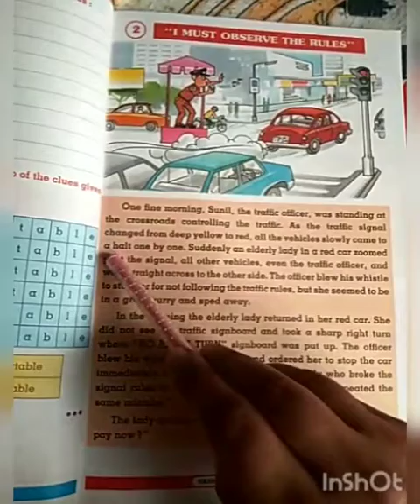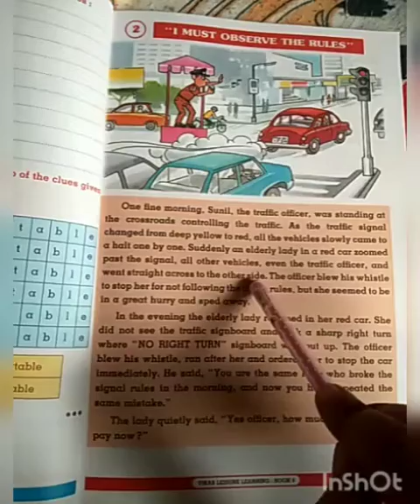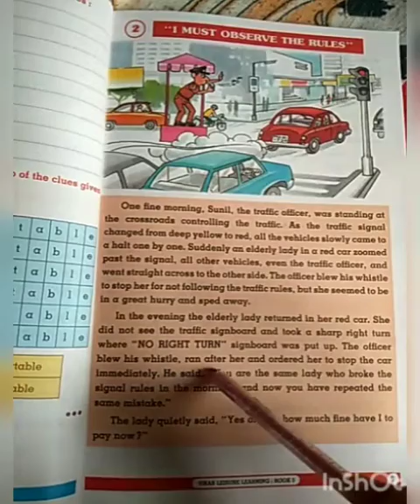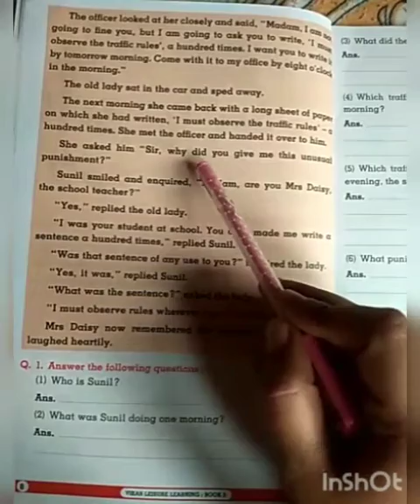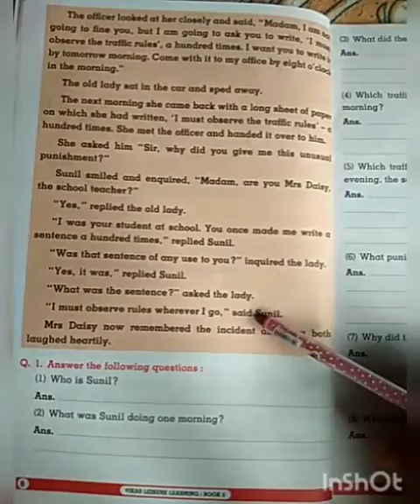Grade 5:State-English-Reading Comprehension Part-1